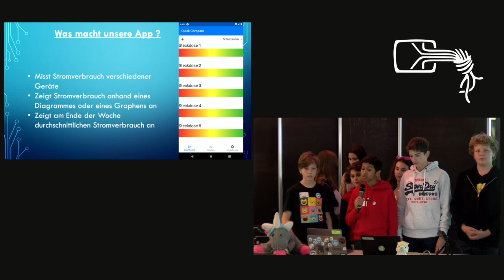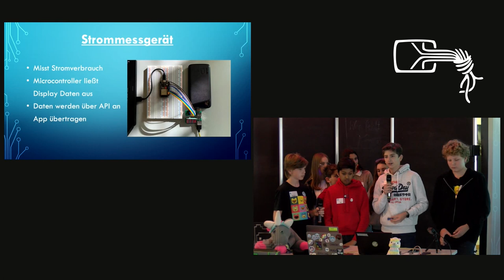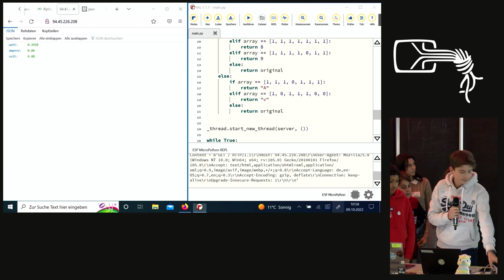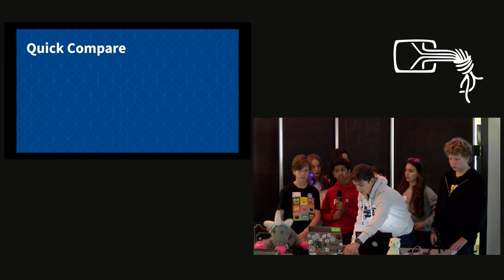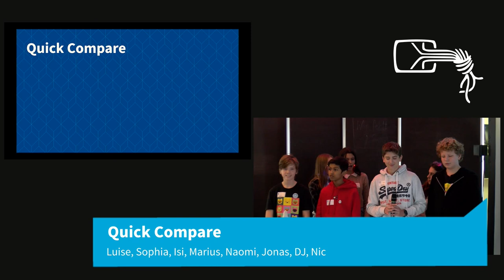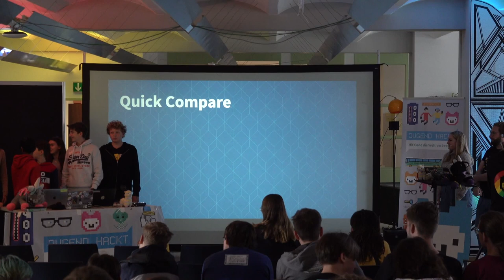Quick Compare | Jugend hackt in Berlin 2022